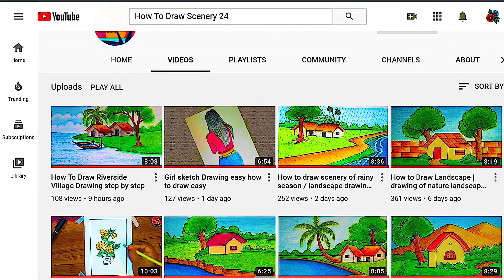How to draw a village scenery Step by step (very easy) draw a village scenery of beautiful nature